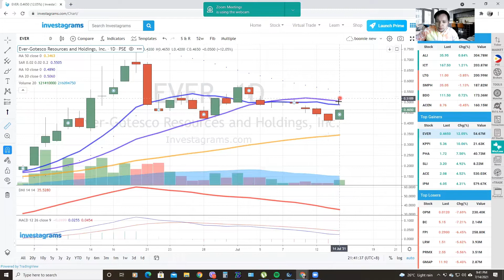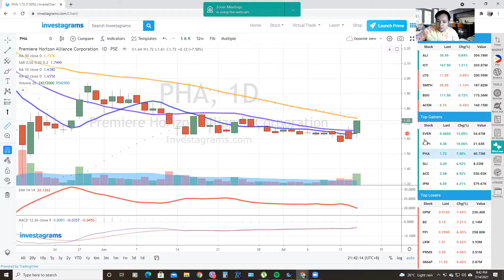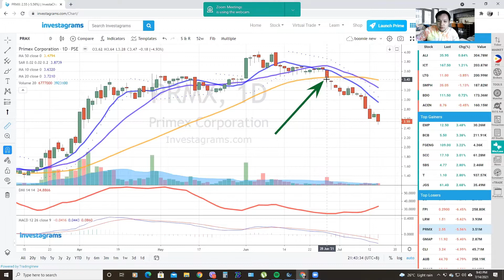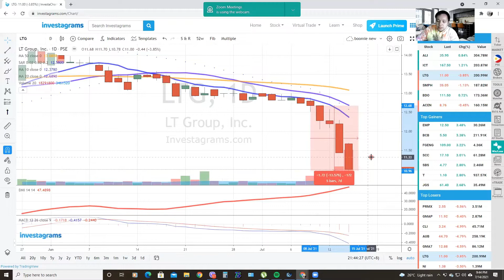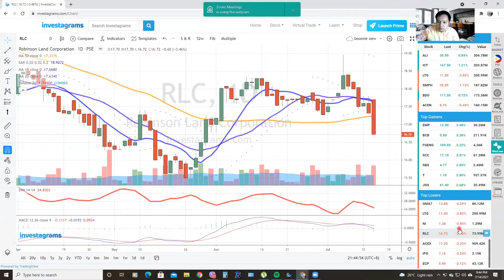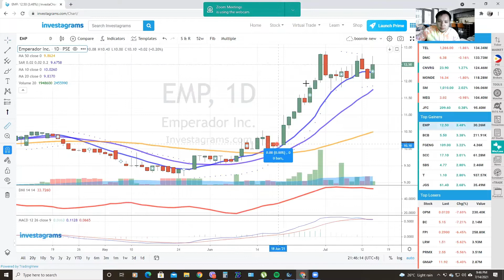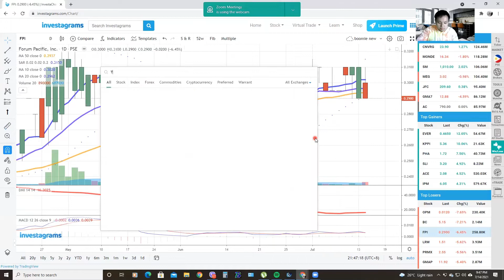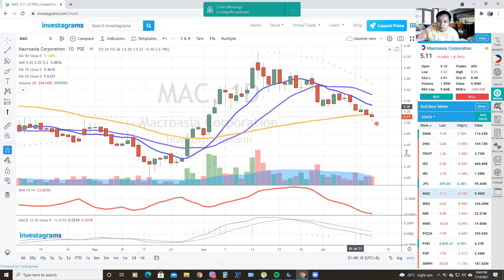Halftime Show! Jul 15, 2021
$PSEI $EVER $PHA $SLI $SBS $JGS $BC $PRMX $GMA7 $LTG $RLC $ACEX $NI $BHI $MONDE $CNVRG $EMP $SCC $DD $PXP $FB $FPI $BLOOM $CEB

for my blogs and other stuff